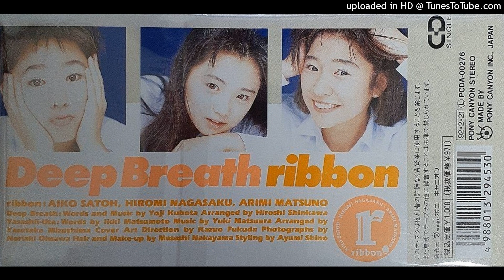ribbon - 優しい歌 (1992)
作詞：松本一起・作曲：松浦有希・編曲：水島康貴